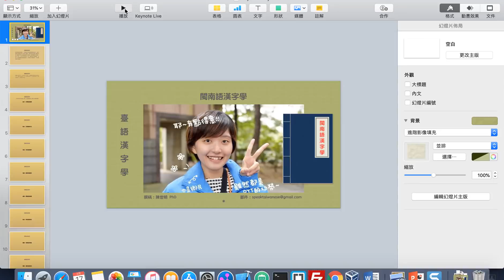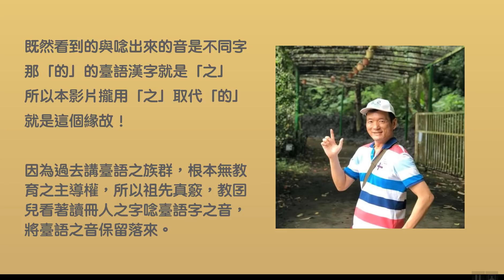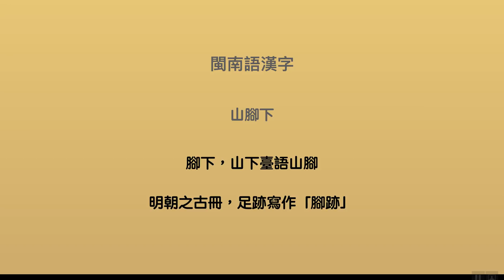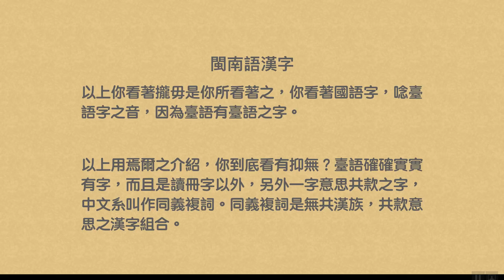閩南語漢字學（第一集）用字理論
閩南語漢字學
臺灣閩南語簡稱臺語。閩南語漢字學即臺語漢字學。
閩南語分讀音與語音系統。讀音系統即古代的雅言或稱通語，也就是夏朝的語言，稱夏言。而語音系統是夏言的前身，因此讀音系統的規則，幾乎都與語音系統一模一樣。
閩南語是漢語的活化石，但是懂閩南語的人很少，那個人現在正在打字，向大家介紹閩南語。希望大家會喜歡！